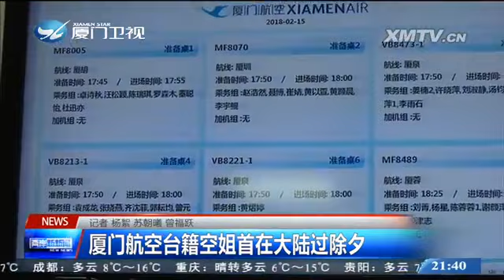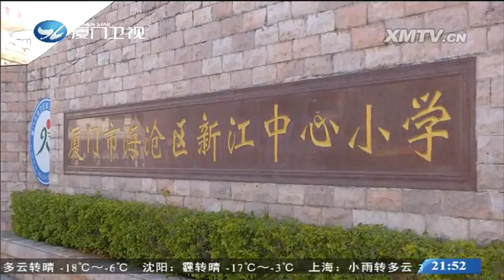【廈門衛視】兩岸新新聞 2018 2 16